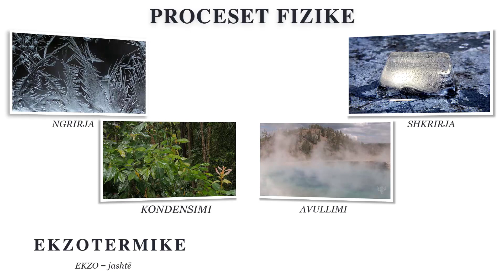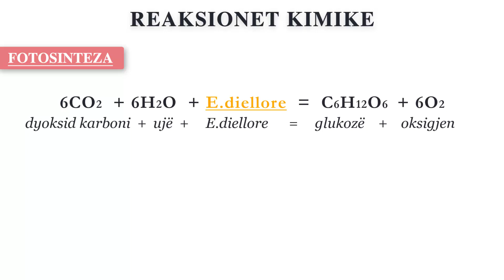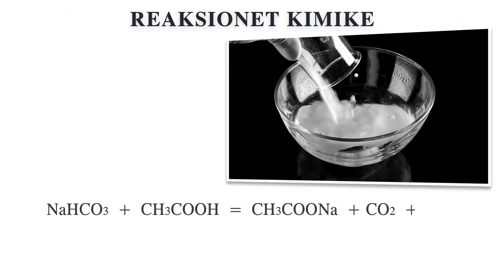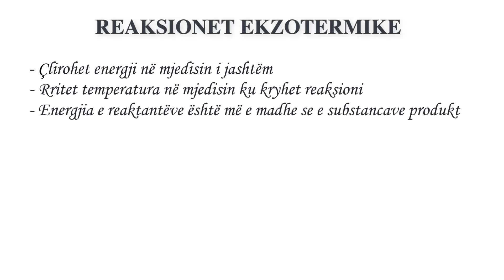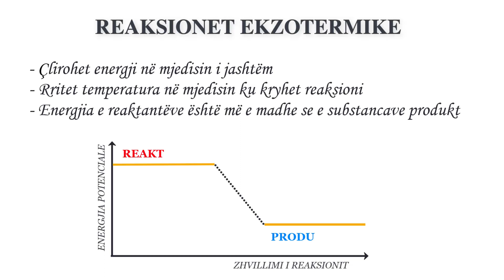Reaksionet endo dhe ekzotermike. Termokimia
Kimia 9